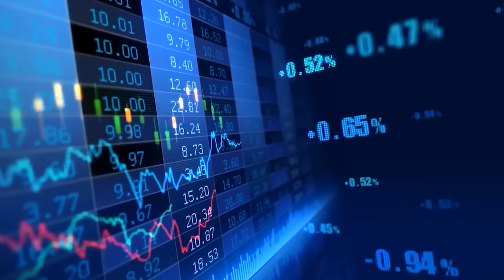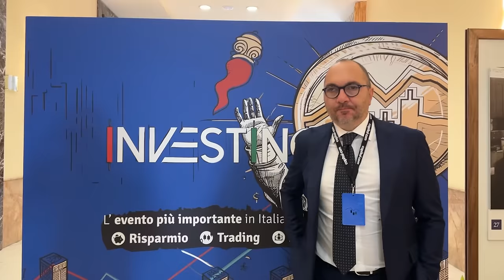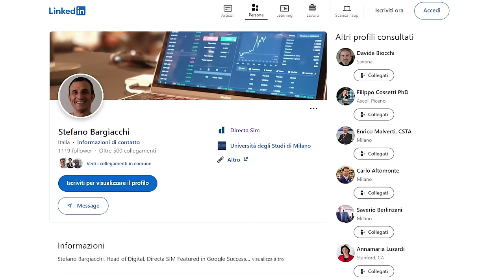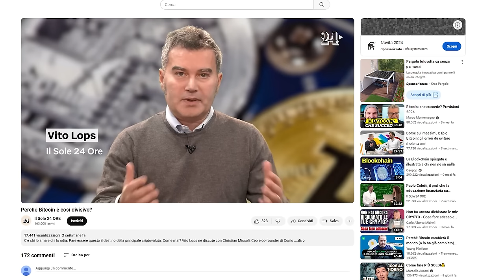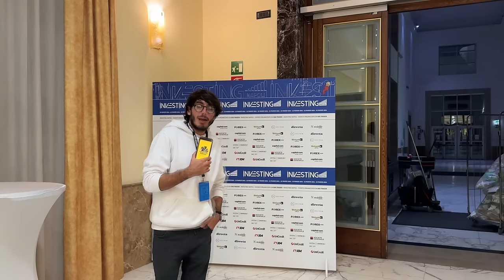Chiedo a ESPERTI di Finanza DOVE INVESTIRE nel 2024 (Mi hanno sorpreso)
Carissimi investitori, questa volta mi sono imbucato all'evento Investing Napoli (in realtà sono stato invitato). Ho chiesto ai big della finanza e veri e propri esperti dove e come investire nel 2024, in questo periodo dove i mercati sono apparentemente tutti alle stelle.